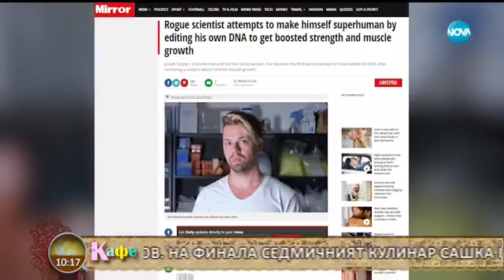Веселин Маринов с два поредни концерта в зала 1 на НДК - На кафе (21.11.2017)